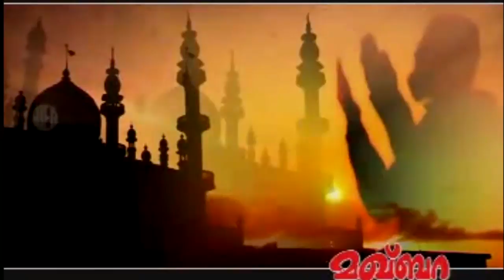പതിയത് നാവൂർ | Super Hit Makhbara pattukal | Vol -3 | Master Mustafa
Watch: പതിയത് നാവൂർ | Super Hit Makhbara pattukal | Vol -3 | Master Mustafa

Lyrics: Bappu Velliparamba
Singer: Musthafa

Mappila Paattu or Mappila Song is a folklore Muslim song genre rendered to lyrics in colloquial Mappila dialect of Malayalam laced with Arabic, by the Mappilas of Malabar.[1] Mappila songs have a distinct cultural identity, while at the same time, remain closely linked to the cultural practices of Kerala. The songs often used words from Persian, Urdu, Tamil, Hindi apart from Arabic and Malayalam, but the grammatical syntax was always based on Malayalam.[2][3] They deal with themes such as religion, love, satire and heroism, and are often sung at occasions of birth, marriage and death. Mappila Paattu form an integral part of the heritage of Malayalam literature today and is regarded by some as the most popular branch of Malayalam literature, enjoyed by all communities in Kerala.